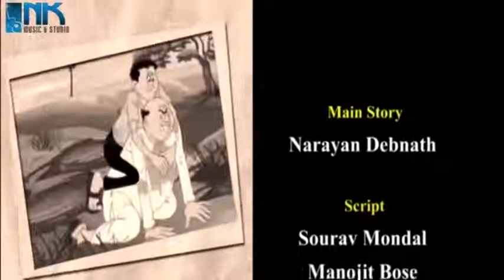nonte fonte fani tv kabarer sad